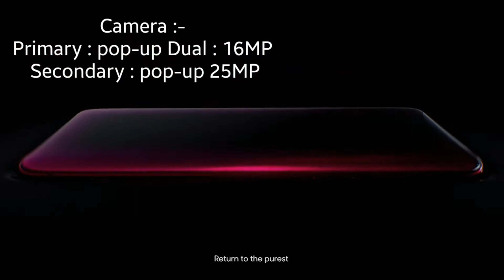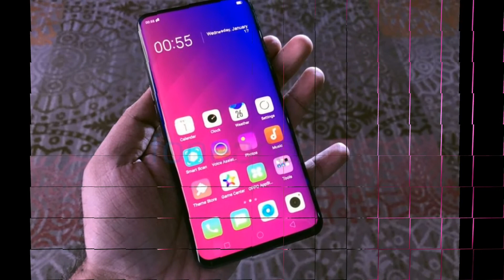Pop-Up Camera Slider Oppo Find X !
The Oppo Find X is the Chinese company's latest flagship in the Find series Oppo Find X's most unique and interesting feature is a camera slider that allows its front face to be completely dominated by the screen The Oppo Find X price in India is Rs. 59,990 for the model with 8GB of RAM and 256GB of storage , Display is large 6.42-inch edge-to-edge AMOLED display, the Oppo Find X looks sleek. The 19.5:9 aspect ratio means that the resolution is 1080x2340 pixels .